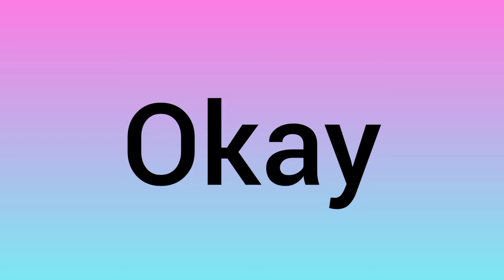69 subs ;)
kinda crazy man